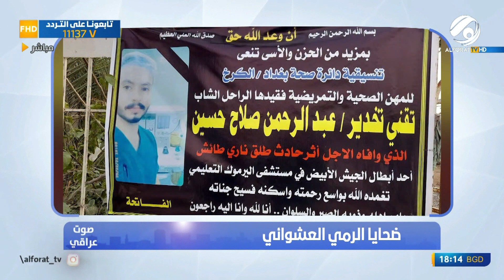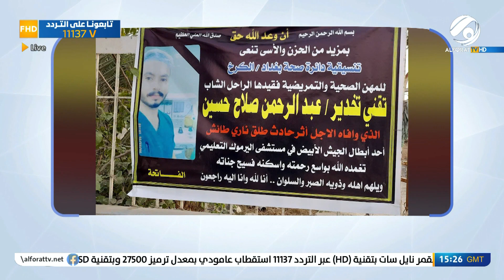صوت عراقي مع استبرق الربيعي .. والدة ضباط بمكافحة المخدرات تناشد الكاظمي لرفع الظلم عنه | 2022/2/20